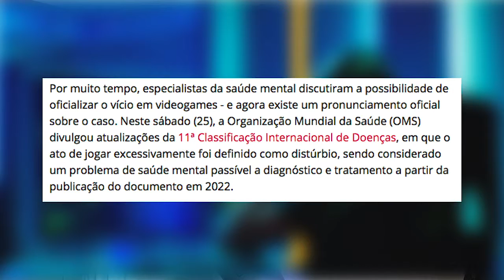ORGANIZAÇÃO MUNDIAL DE SAUDE (OMS) OFICIALIZA VÍCIO EM VIDEO GAMES, TEM COMO ISSO???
A OMS oficializa o vicio em video games como sendo um distúrbio.
Sinceramente não sei se isso é possível.
Acho que não tem nem como julgar isso.